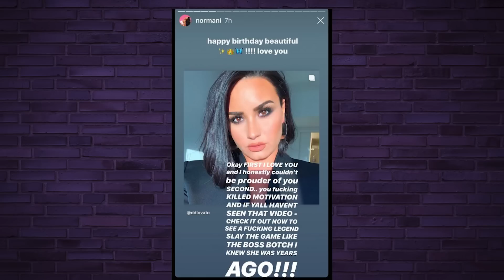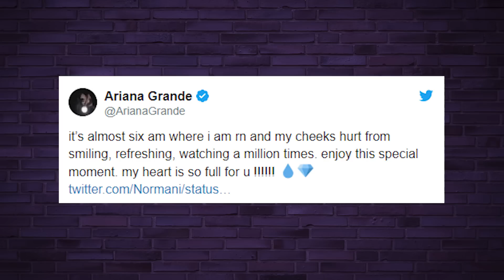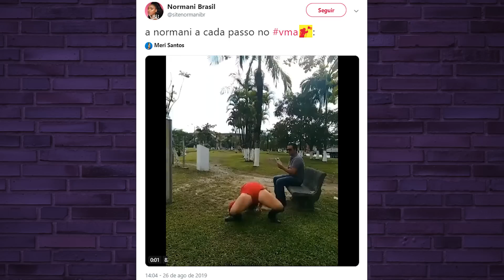NORMANI: PRECISAMOS EXALTAR ESSA DIVA! LACROU VMA! | Maicon Santini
Hoje é dia de exaltar Normani!
ME SEGUE NO INSTA! @maiconsantini

Edição Julio Alves - Pinheiro Filmes
Eu sou o Maicon!  Sou ator e este é meu Canal no YouTube! Assista, participe, comente, curta (ou não) e compartilhe! O importante é a gente interagir! :D